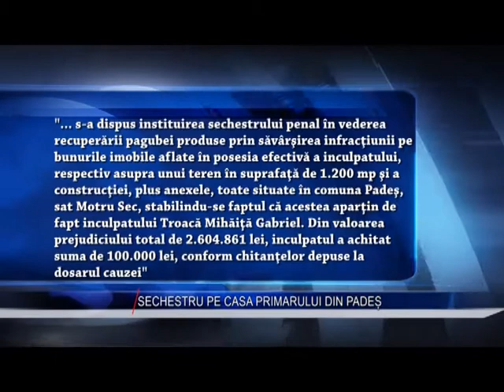SECHESTRU PE CASA PRIMARULUI DIN PADES